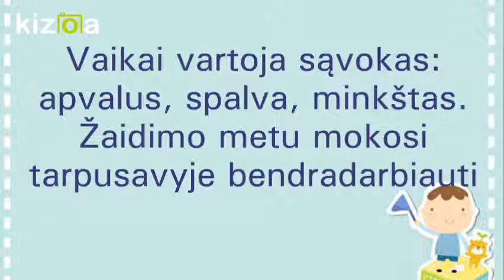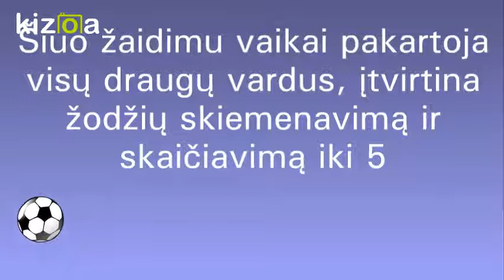Kizoa Movie - Video - Slideshow Maker: Vaikų žaidimas RIEDA KAMUOLIUKAS RATELIU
Kauno menų darželio "Etiudas" "Saulutės" grupės auklėtiniai mokosi atpažinti ir įtvirtinti sąvokas: apvalus, minkštas. Nusako kamuoliuko spalvą.